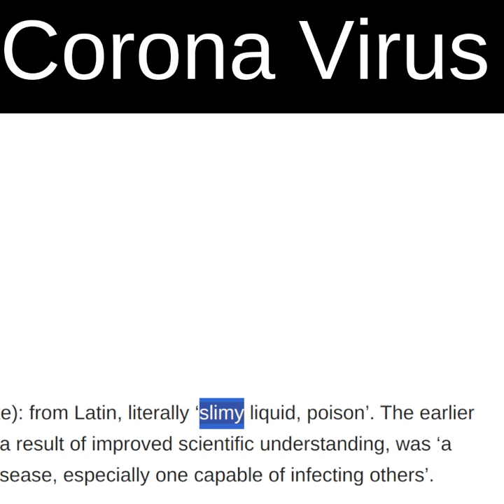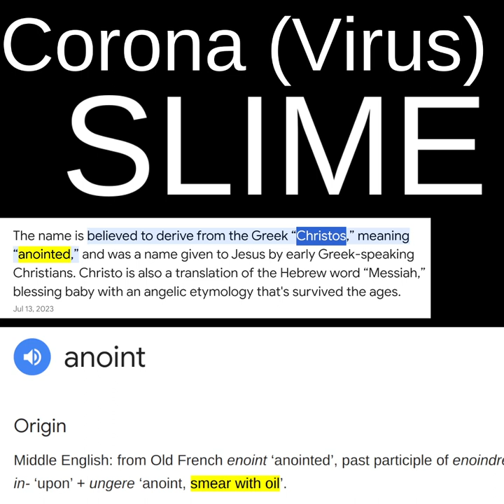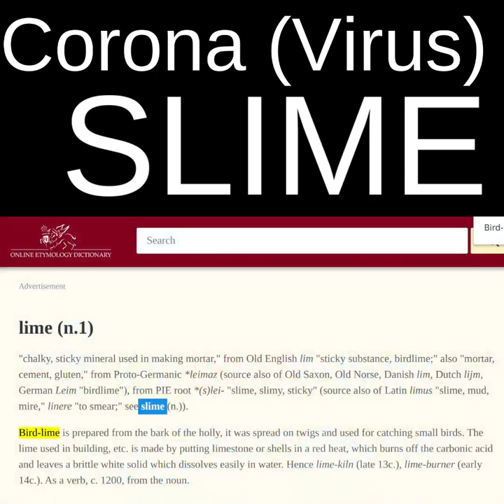◼️ Corona SLIME ~ hidden symbolism that empowers you (2 into 1)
You are the slime...